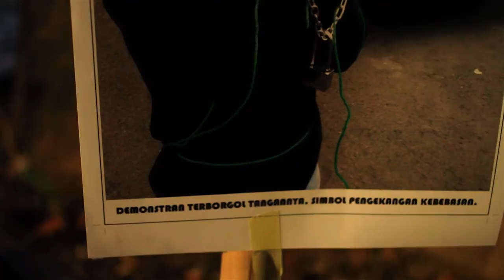Sorgemagz.com - Kartika Jahja & Marjinal l Live at Puasa Demokrasi l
Koalisi Kebebasan Berserikat [KBB] gelar acara "Puasa Demokrasi: Kemerdekaan Berserikat dan Berkumpul, Mengeluarkan Pikiran dengan Lisan dan Tulisan dan sebagainya Dikebiri oleh Negara", Rabu (31/7) di Warung Bang Hoody, Jakarta. Tujuan acara tersebut untuk memberikan perspektif lain tentang UU Ormas kepada publik luas melalui diskusi populer, stand up comedy, dan pagelaran musik.Kartika Jahja bersama Iga Massardi dari Tika And The Dissidents, dan Marjinal berbagi panggung malam itu. Bahkan Kartika Jahja memberikan spoiler materi untuk album yang akan datang.

Kartika Jahja - Lies My Teacher Told Me
Marjinal - Marsinah
Kartika Jahja - Unlearned The Fight
Marjinal - Bebaskan